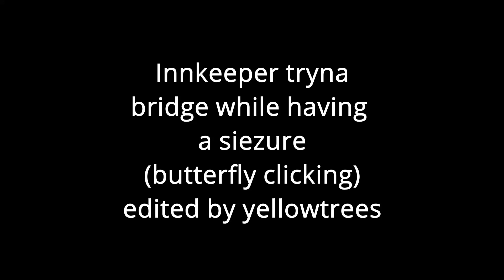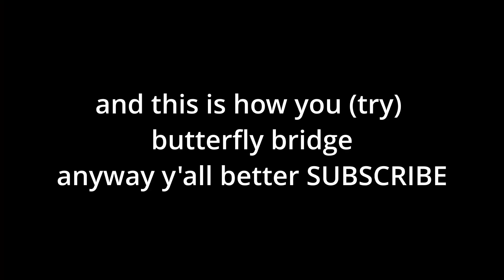fast fingers (butterfly click) by yellowtrees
Mouse: Dell mouse model M-UAN DEL1
Resource pack: uczx 4k
Server: mcplayhd.net
Songs: 1st song: Let me hit it
2nd song: Tokyo machine - Rock it